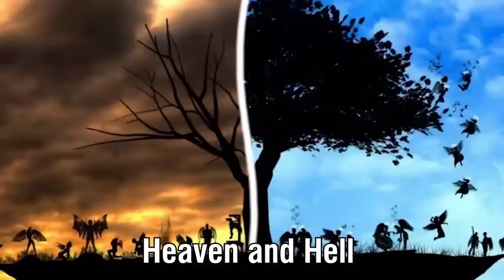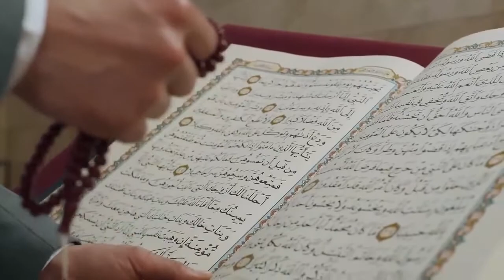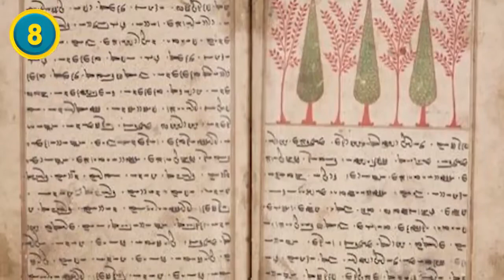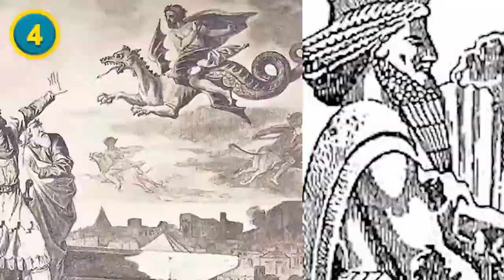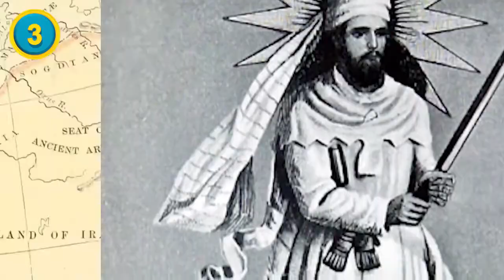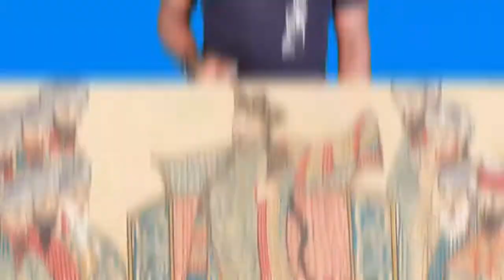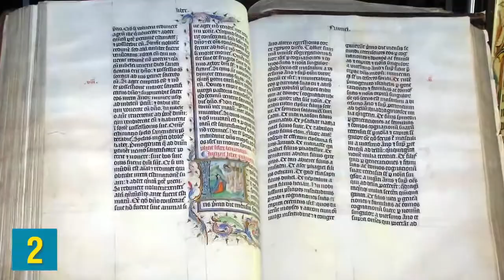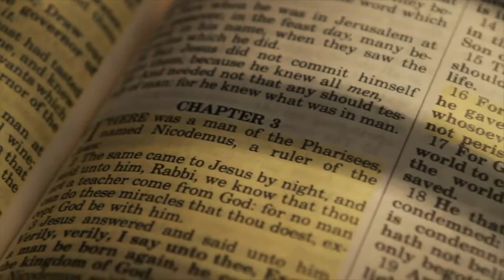Incredible History of Religion In The Middle East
These are the religions most people do not even know exist and have millions of followers worldwide.